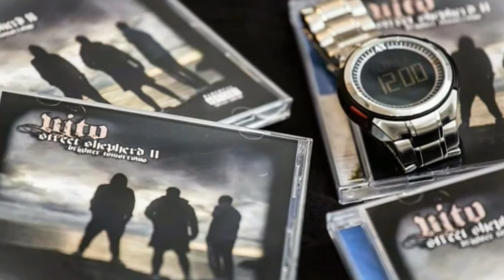MiConcious - No Label Ft. Mikz 1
VITO, RALE & MIKZ 1
VitoMotiveMusic